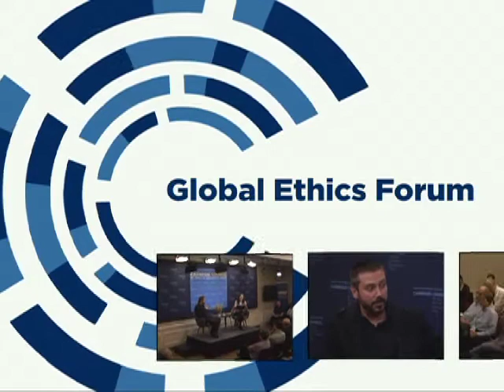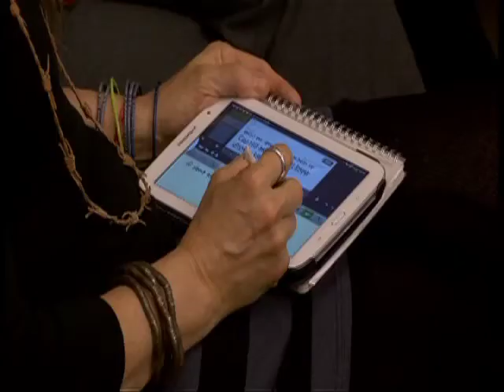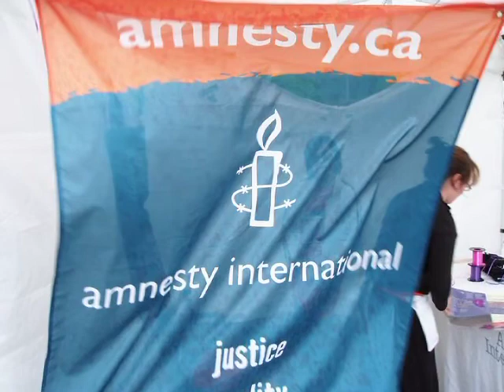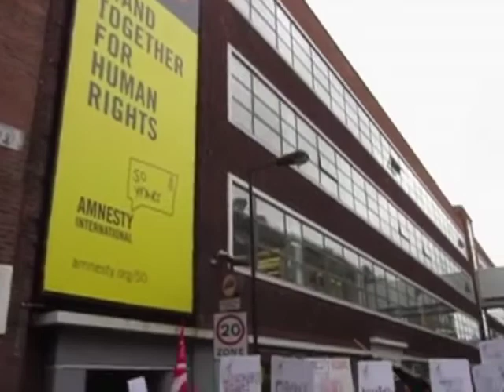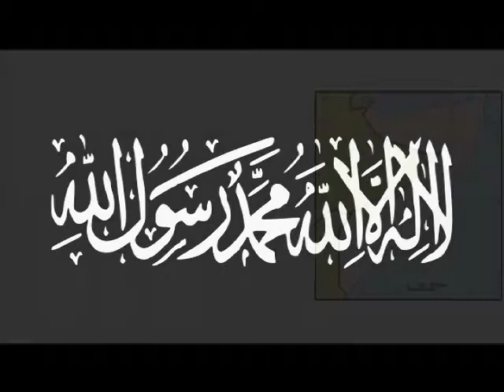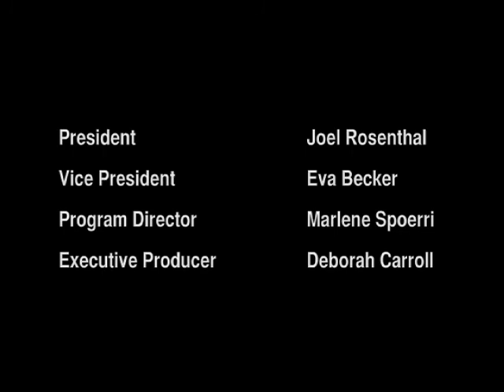Global Ethics Forum: Jeremy Scahill on the World as a Battlefield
In the name of the "war on terror," the U.S. is conducting covert warfare and targeted killings, and it dismisses the resulting deaths of innocent civilians as "collateral damage." What are the ethical and practical repercussions of these policies? Jeremy Scahill's blistering talk ranges from Iraq to Afghanistan, Yemen, and Somalia.

For full transcript and audio, and video clips, please go